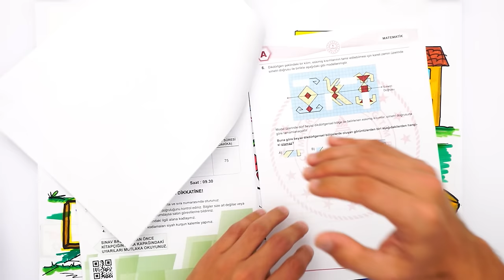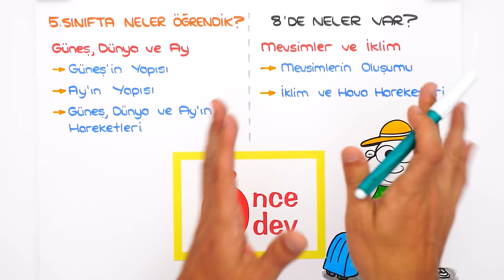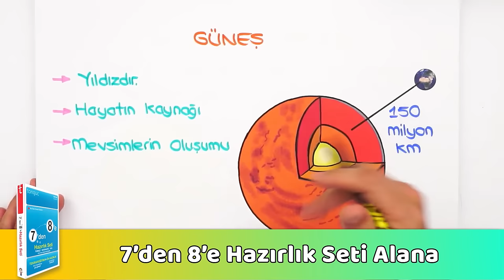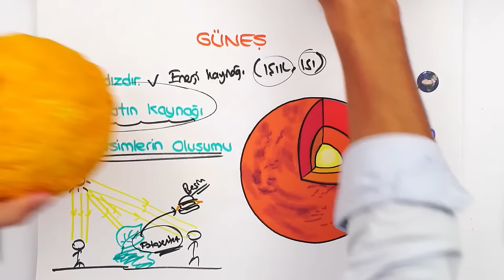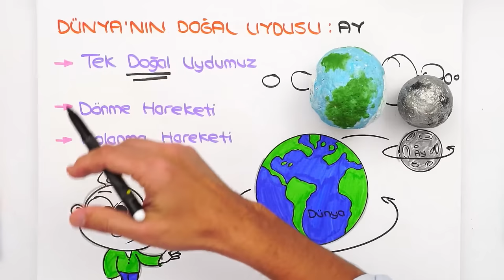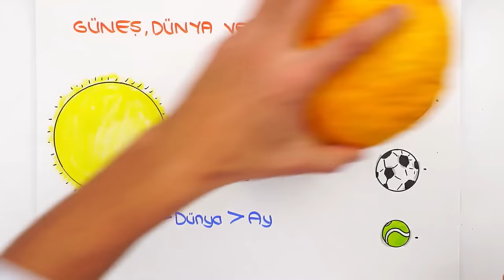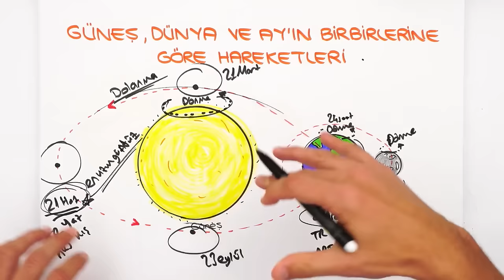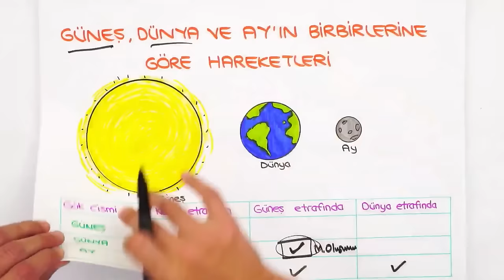Mevsimler ve İklim 📗 7'den 8'e Hazırlık Kampı #2024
7'den 8'e Hazırlık Kampı başladı! ✨ 5, 6 ve 7. sınıf konularını tekrar ederek 8. sınıfa bomba gibi hazır olacaksın! Bugün Fen dersinde, sizlerle beraber ''Mevsimler ve İklim'' konusunu öğreniyoruz. Kitabını kalemini hazırla, bu videoyu kaçırma! 😎